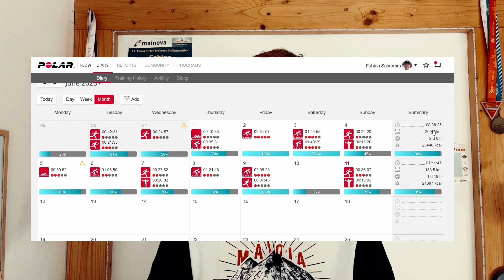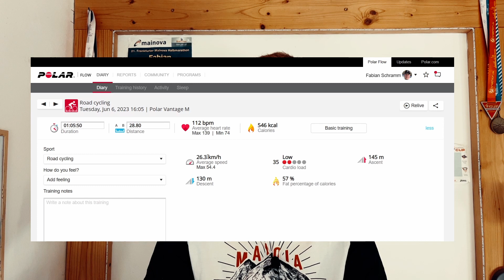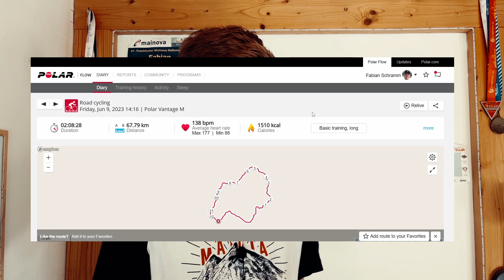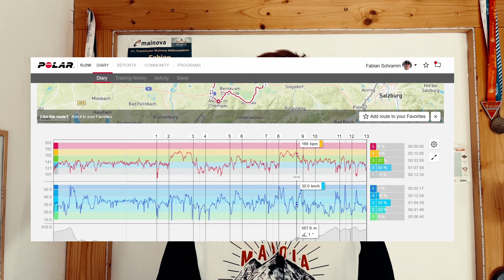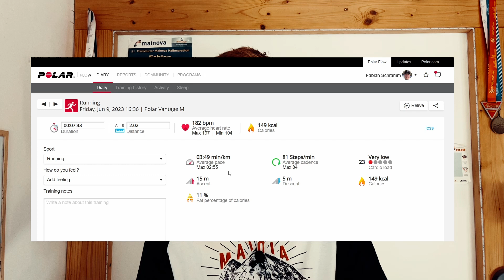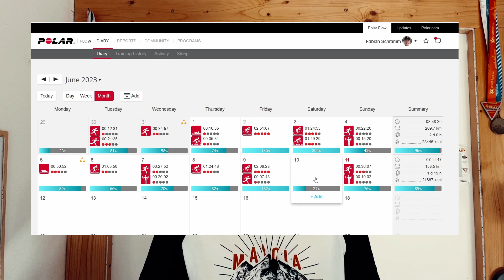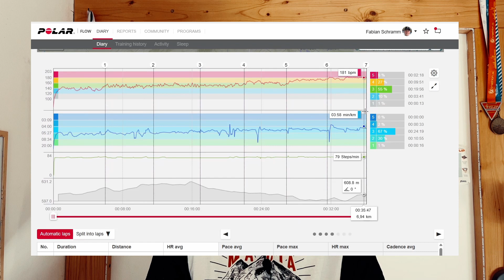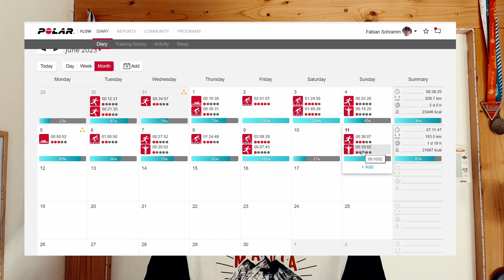Trainingswoche 2: Wie gehts jetzt weiter? | Roadto70.3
Die Vorbereitungen auf den Ironman 70.3 Italy gehen schleppend weiter. Zu den Laufproblemen kam diese Woche noch eine kleine Erkältung. Insgesamt waren es etwas über 7h Training in dieser Trainingswoche.

Da bald wieder Wettkämpfe anstehen ist die Frage wie es jetzt weiter geht...